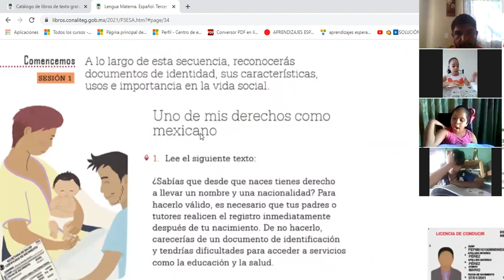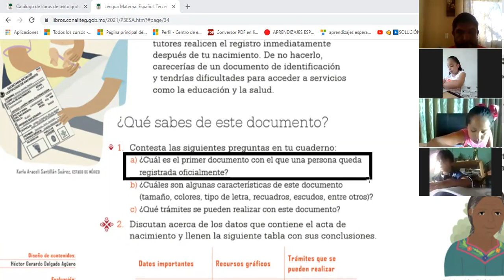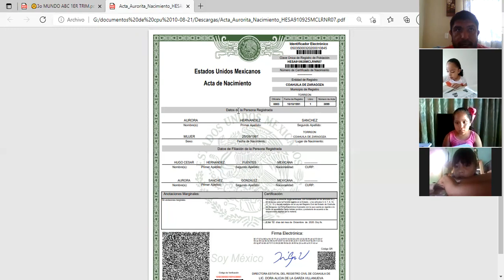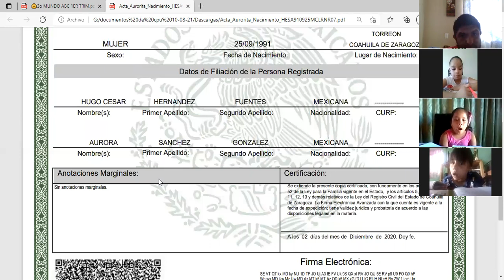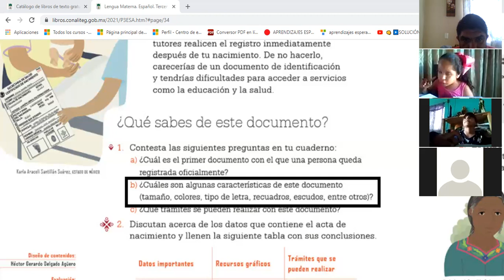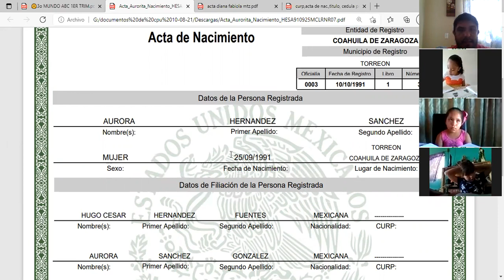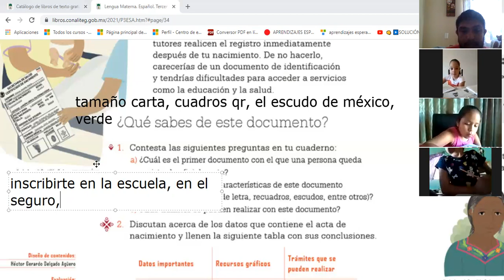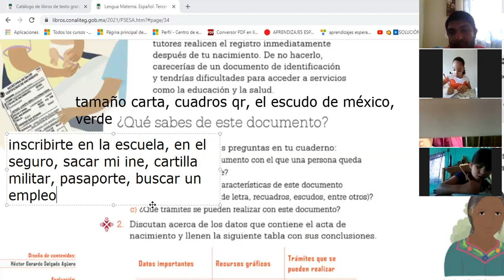CLASE DEL MARTES 26 DE OCTUBRE, ESPAÑOL LENGUA MATERNA, TEMA DOCUMENTOS QUE NOS DAN IDENTIDAD, 3B.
PAG 34 DEL LIBRO DE TEXTO, SESION 1, TERCERO DE PRIMARIA